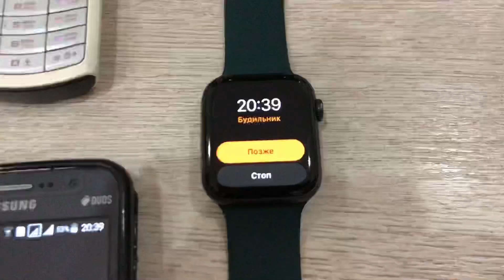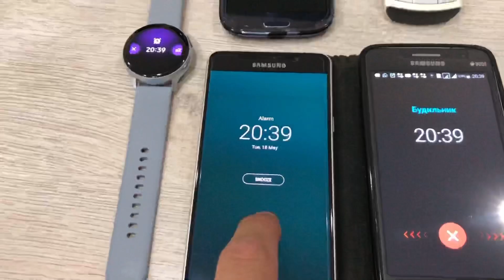Alarm Clock Sound & Vibration Apple Watch5/Samsung Active2/Galaxi S/A5